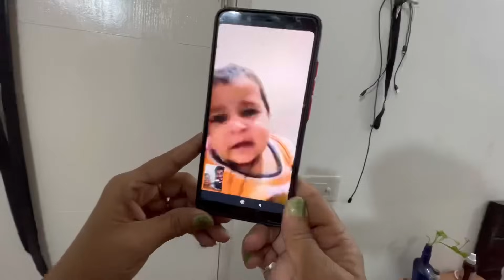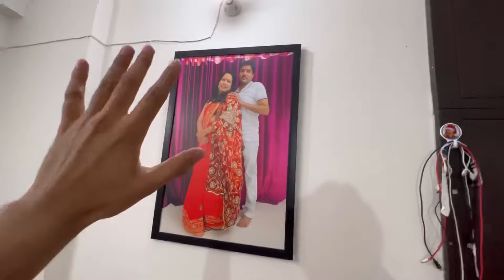Mummy Ke Birthday Pe Gobar Wala Cake Le Aaye 🤦🤦